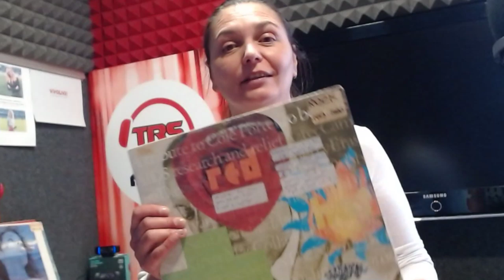Next LiVE "Vinyl " 28 April 2020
Here we are to talk about tomorrow's appointment with the live broadcast dedicated to vinyl. This time I'd like to talk about "tributes". Bands that have put away songs from others, and discover some of them together: I await your suggestions and requests or curiosities about cover bands that you would like to listen to. Appointment then for Tuesday 28 April, 9.30 am. (italian time)

Eccoci qua per parlare dell'appuntamento con la diretta di domani dedicata ai vinili. Questa volta mi piacerebbe di parlare di "tributi". Band che hanno riporposto brani di altri, e ne scoprire alcuni assieme: Aspetto vostri suggerimenti e richieste o curiosità su cover band che vi piacerebbe ascoltare. Appuntamento quindi per Martedì 28 Aprile, ore 9.30.